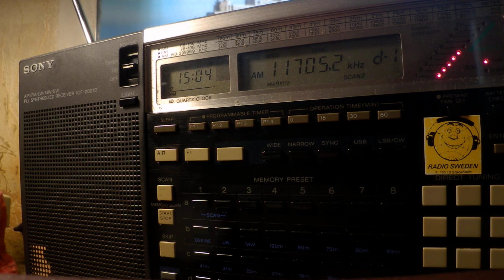25 02 2020 FPU Radio Tamazuj in Juba Arabic to EaAf 1500 on 11705 Talata Volonondry